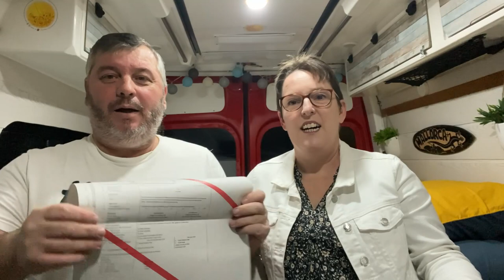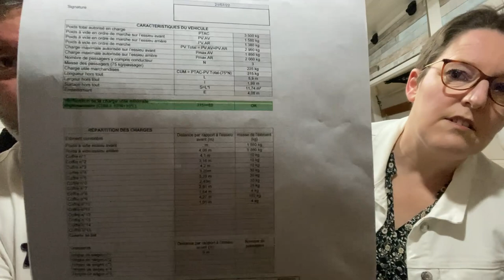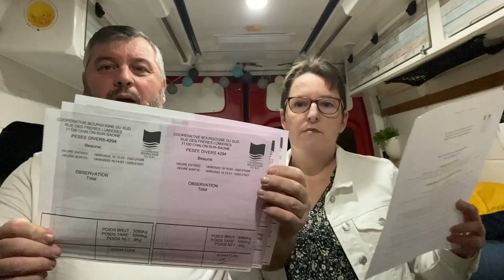Notre passage à la dreal avec le dossier RTI vasp pour notre fourgon aménagé - Guide complet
Dans cette vidéo détaillée, nous partageons avec vous notre expérience de passage à la DREAL (Direction Régionale de l'Environnement, de l'Aménagement et du Logement) avec le dossier RTI VASP caravane pour notre fourgon aménagé ancienne ambulance de pompier . Rejoignez-nous alors que nous vous expliquons toutes les étapes nécessaires pour obtenir la réception à titre isolé de notre véhicule modifié. Nous couvrons en détail les exigences spécifiques pour les Véhicules à Usage Spécial (VASP) de type caravane, en mettant l'accent sur les aspects pertinents pour les fourgons aménagés. Nous vous guiderons à travers la constitution du dossier RTI VASP, en expliquant les documents requis, les démarches administratives et les réglementations à respecter. De plus, nous partagerons nos conseils pratiques basés sur notre propre expérience pour faciliter votre passage à la DREAL. Que vous envisagiez d'aménager votre propre fourgon ou que vous soyez simplement intéressé par les procédures administratives, cette vidéo vous fournira toutes les informations nécessaires. Ne manquez pas cette occasion d'obtenir un guide complet sur le passage à la DREAL avec le dossier RTI VASP caravane pour un fourgon aménagé . Rejoignez-nous dans cette vidéo instructive et découvrez tout ce que vous devez savoir pour réussir votre processus de réception à titre isolé VASP caravane pour un fourgon aménagé .